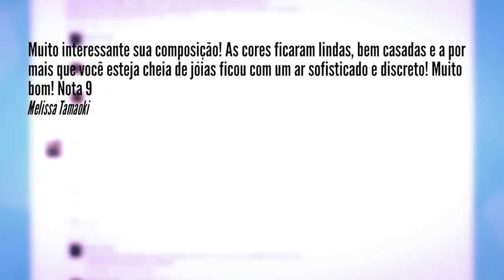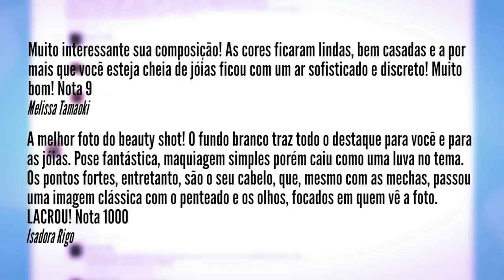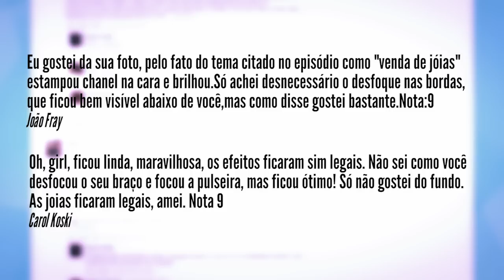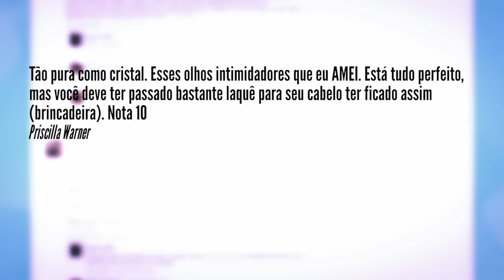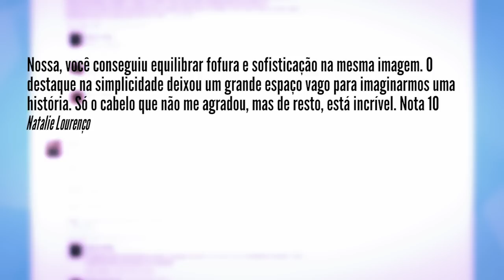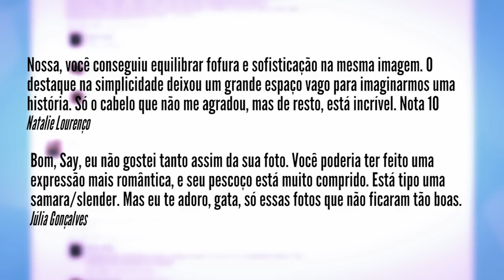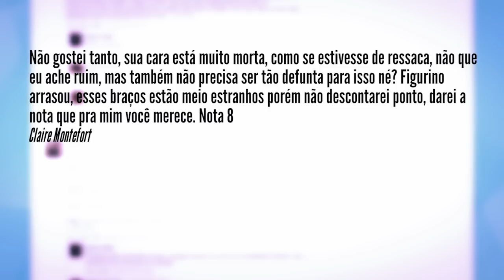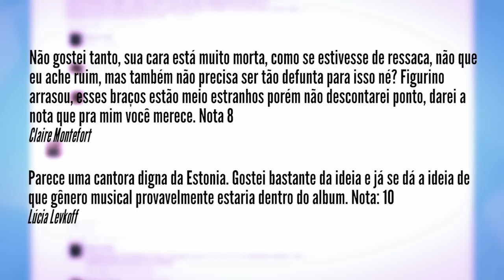Make Me A Superstar - 2.15 - A Vencedora É... (Season Finale)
A grande final do ciclo 2 do Make Me A Superstar está entre nós!

Fizemos essa série com muito muito amor e ter recebido todos os comentários e apoio foi simplesmente essencial para conseguirmos terminar e fazer esta temporada até o fim.
Gostaria de agradecer a todos pela paciência, apoio e comentário! Cada comentário é muito importante para todos nós. OBRIGADO!

Espero que curtam o episódio e gostem da final!
Um abraço da equipe Sims In Motion

Feito com: The Sims 4
Direção: Adriano Magnavita